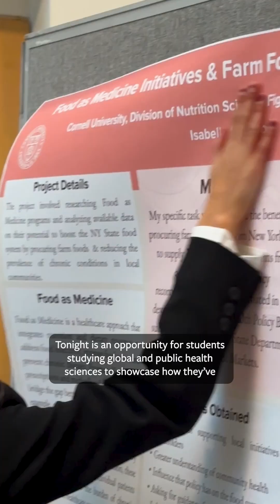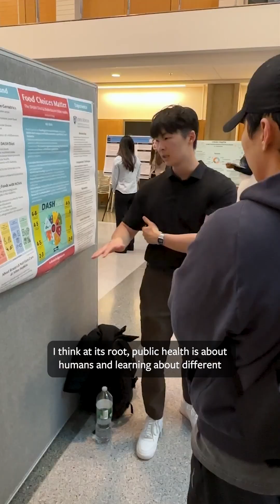Students Tackle Global Health Challenges: Experiential Learning in Action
Discover how more than 70 students are improving public health locally and globally, from Ithaca to India, through hands-on projects showcased at the Global and Public Health Experiential Learning Symposium. This annual event, hosted by Cornell's Global Health Program, highlights how experiential learning connects classroom lessons to real-world solutions. Learn how global and public health sciences majors and global health minors are making an impact!